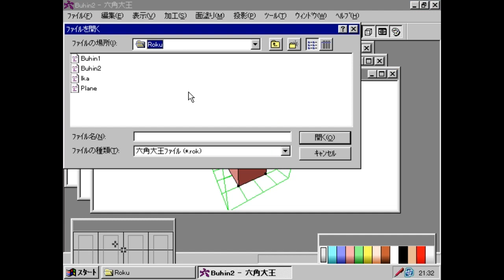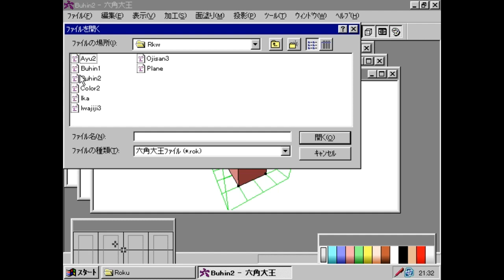Rokkaku Daioh V5.25 - 六角大王 (Shusaku) (1995) (Windows 95)